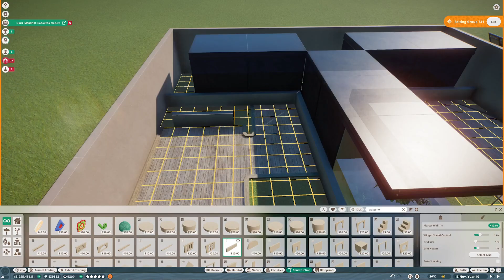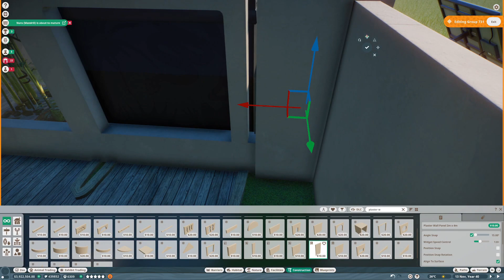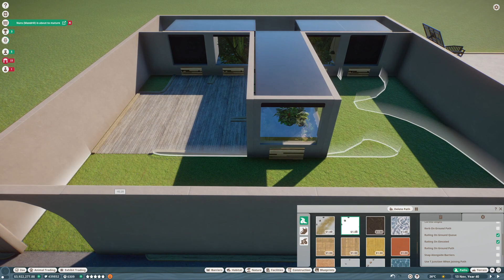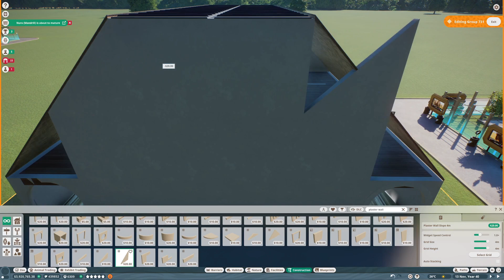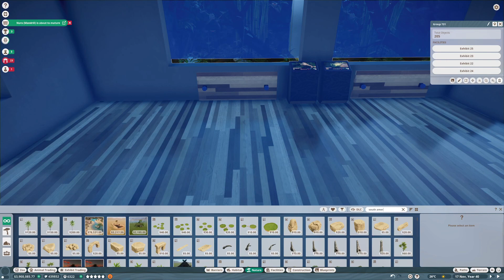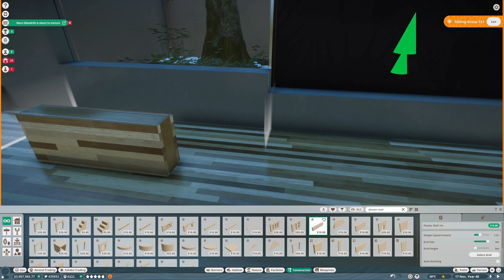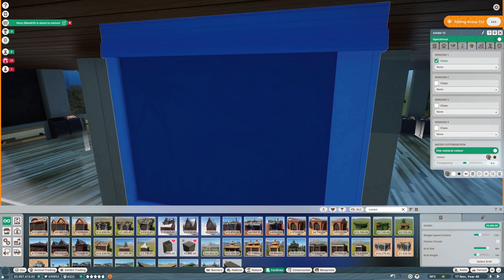Building a House For Albino Exhibit Animals [Very Rare]